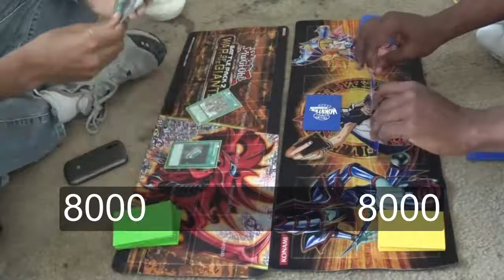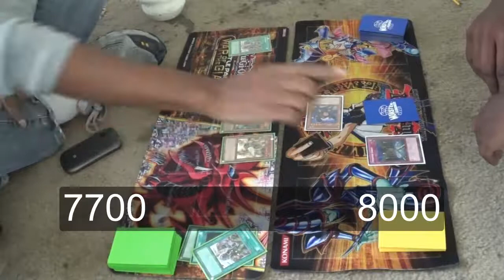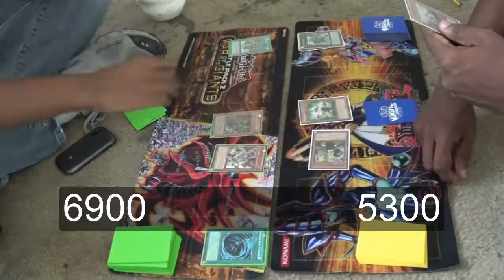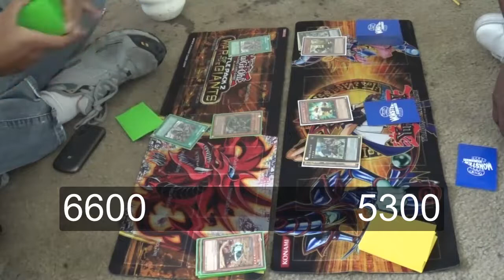Machine Madness: Machina Geartown VS Geargia Karakuri Round 2 (Live)